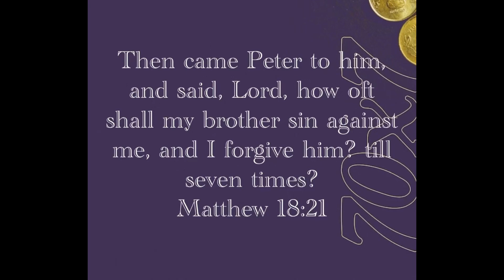‭‭Matthew‬ ‭18‬:‭21‬-‭22‬‬‬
“Then came Peter to him, and said, Lord, how oft shall my brother sin against me, and I forgive him? till seven times? Jesus saith unto him, I say not unto thee, Until seven times: but, Until seventy times seven.”